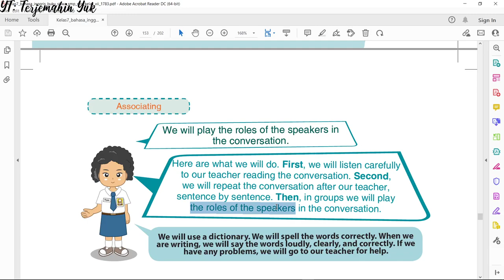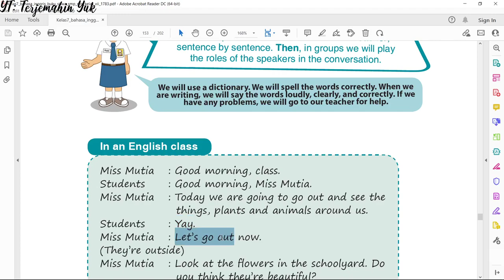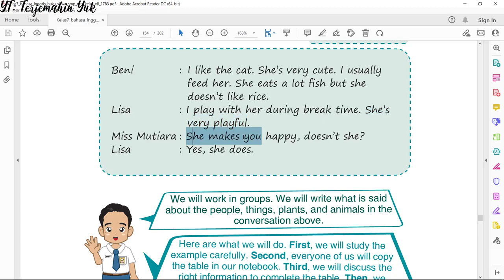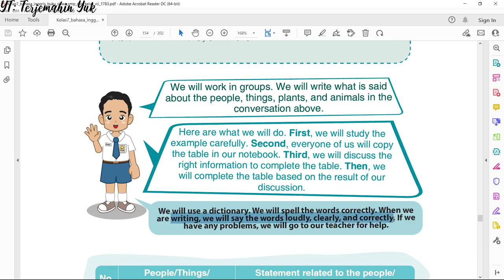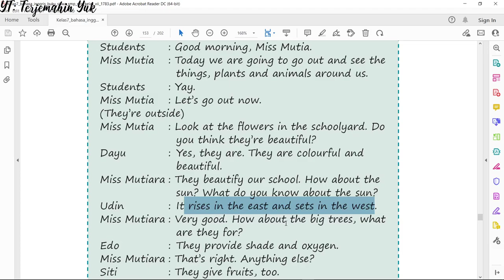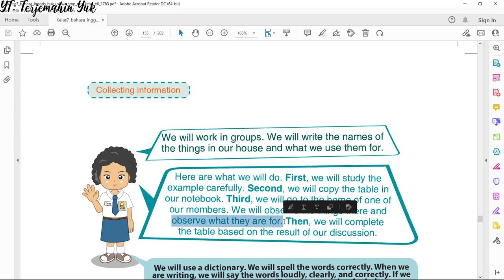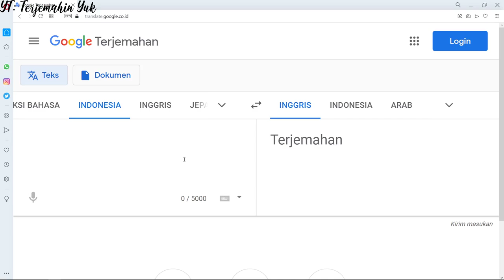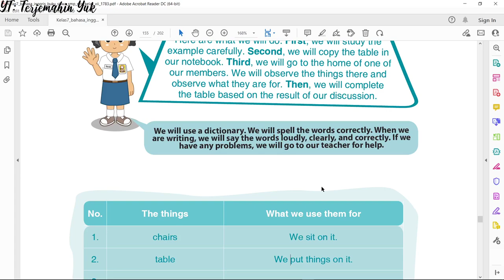Terjemahan Bahasa Inggris SMP Kelas 7 hal. 146 - 148 Kurikulum 2013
Belajar Bahasa Inggris tentang orang, benda, tanaman dan binatang yang ada di sekitar kita dan apa statement yang berkaitan dengan orang, benda, tanaman dan binatang tersebut serta kegunaannya.